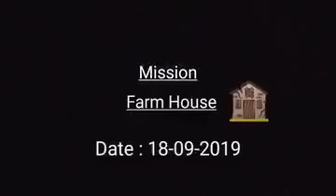FARM HOUSE TRAVEL VLOG PABNA BY MANZUR HASAN || LIKE SHARE SUBSCRIBE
Manzur Hasan is one of my little brother...verry talented boy who is trying to do something different with me.  Inspire him by sharing the video.